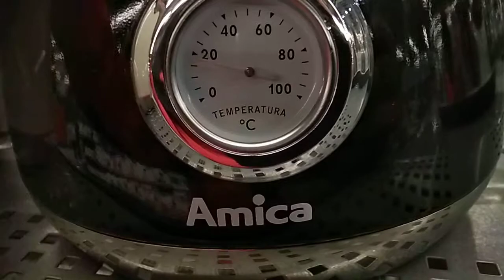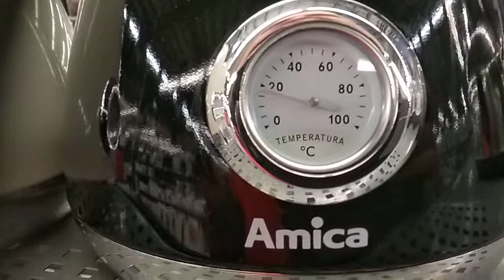2019.01.27 Producenci ratują Cymbały pseudodziebniarskie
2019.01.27 Producenci ratują Cymbały pseudodziebniarskie